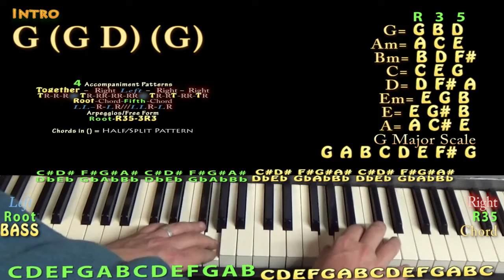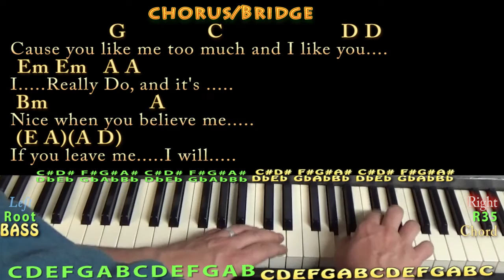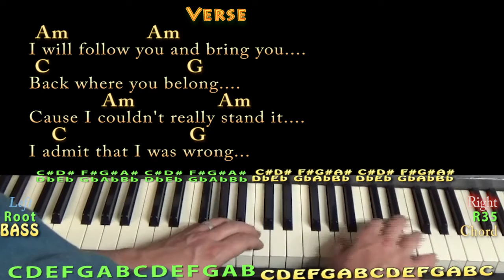You Like Me Too Much (The Beatles) Piano Cover Lesson with Chords/Lyrics - Arpeggios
Woohootiehoo and Best of luck! YOU LIKE ME TOO MUCH CHART thebeatles music lesson munsonmusiclive music lesson cover SONGBOOKS